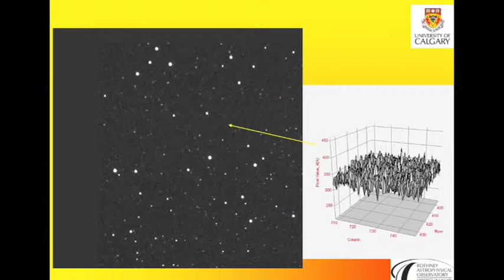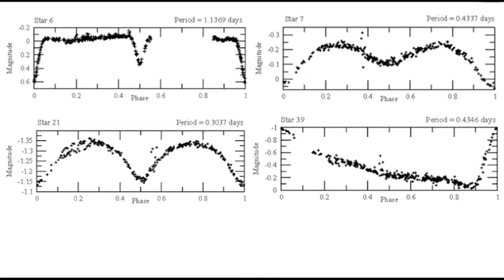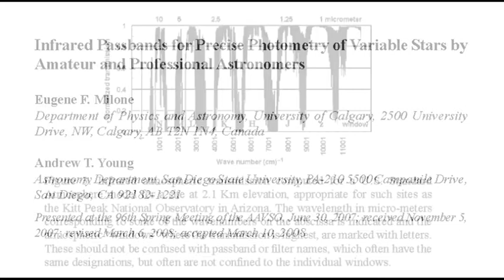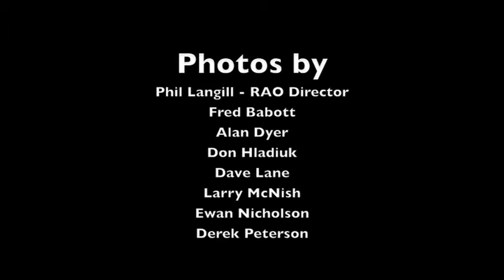Some Background to the Rothney Astrophysical Observatory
In 2009 astronomy enthusiasts around the world celebrated the International Year of Astronomy - the 400th anniversary of Galileo's first look at the heavens with a telescope.  The RAO participated in a global event organized by the European Space Agency called, "Around the World in 80 Telescopes". This video was produced for that event. It gives some historical background of the RAO, and some of the teaching and research goals at that time. More than 10 years old it's a little dated, but still worth a look.  Enjoy!